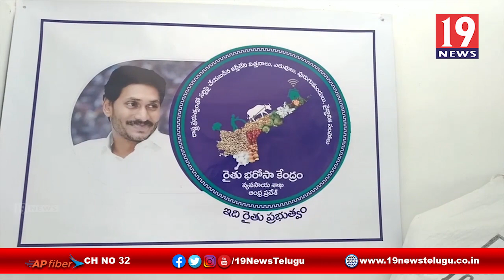వైసీపీ నాయకుల ఆధ్వర్యంలో రైతు భరోసా కేంద్రం ప్రారంభం - అనంతపురం జిల్లా కంబదూరు